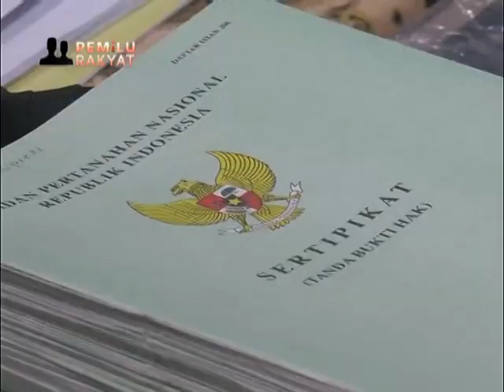Terlibat Pungli, Tim Saber Pungli Amankan Seorang Petani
Tim Saber Pungli Polda Sumatera Barat, melakukan operasi tangkap tangan terhadap seorang petani, yang diduga melakukan pungli pengurusan sertifikat tanah, program percepatan pendaftaran tanah sistematis lengkap (PTSL) II Tahun 2017.